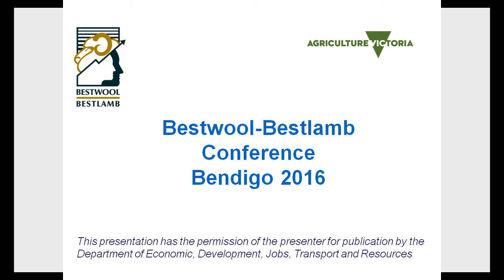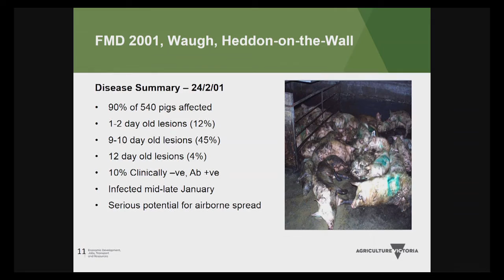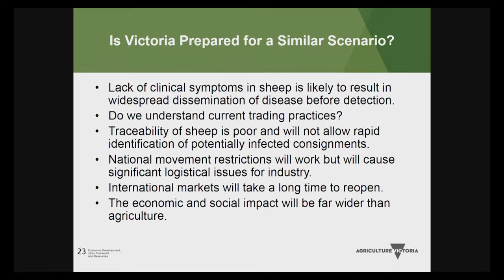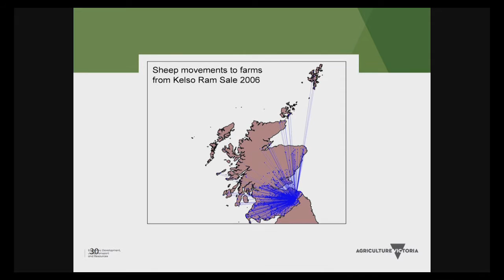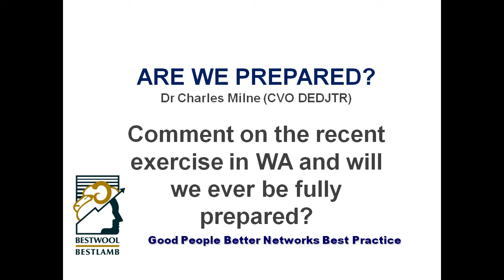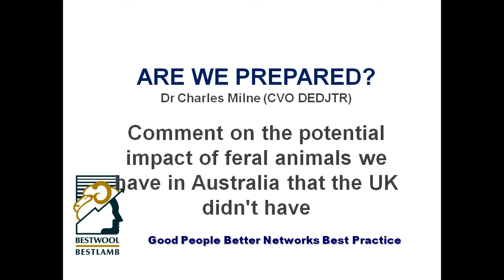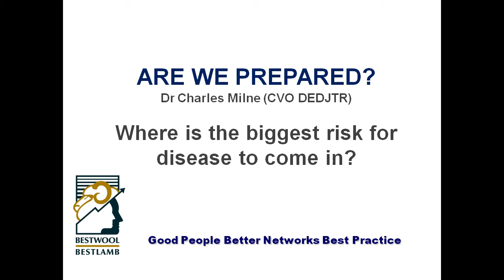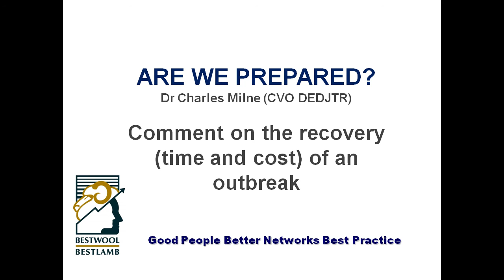Are we prepared? - Charles Milne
Dr Charles Milne, CVO with Agriculture Victoria, discusses his experience in dealing with Foot and Mouth outbreaks in the UK and the lessons for us in preparedness and then consequences.